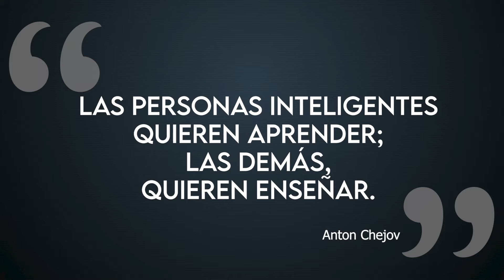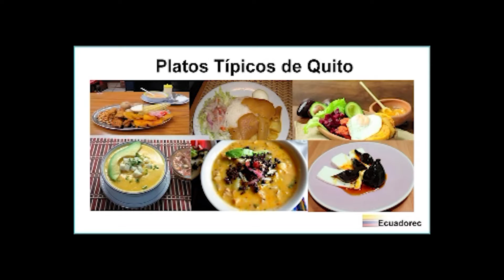NOTICIERO VOR - 15 de mayo de 2022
Un programa de: Alfredo Peña Ruiz
Producción General: VOR®
Producción ejecutiva: Paloma de Peña @paloma_de_p